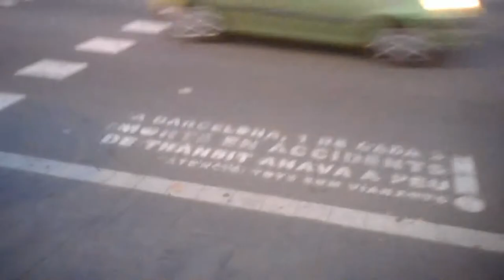Solowheeling in Barcelona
The city is a nice location for solowheeling. Wide spacy areas along the sea shore, narrow and twisted, narrow alleys in the old part.

This video shows a ride into the old part.
There is more video material, if you like this video, I'll publish more.
(Yes, hit that thumb up icon)